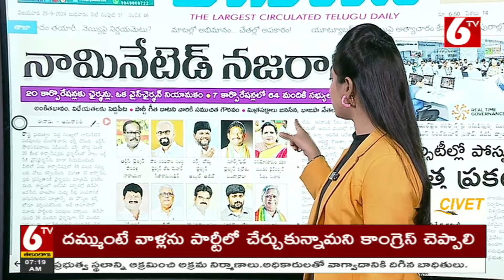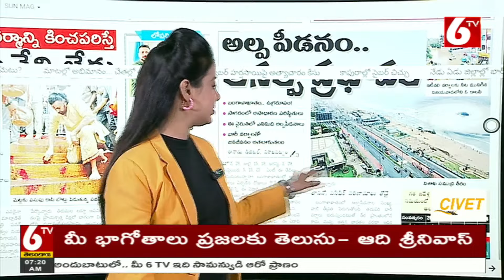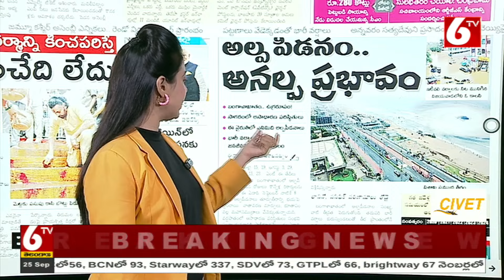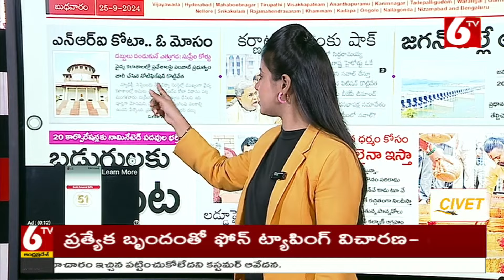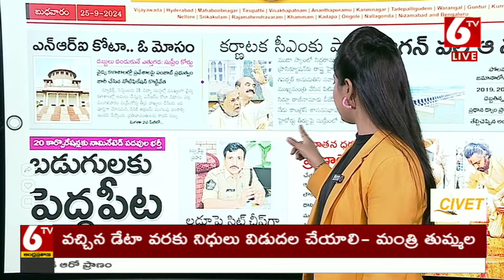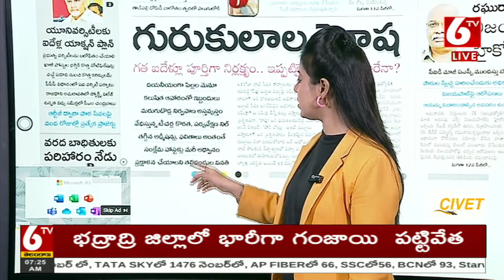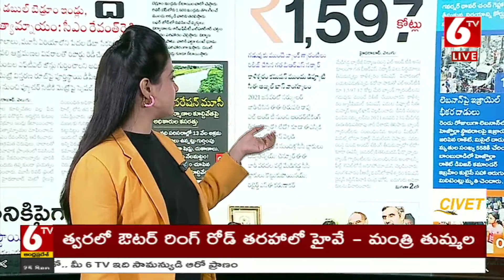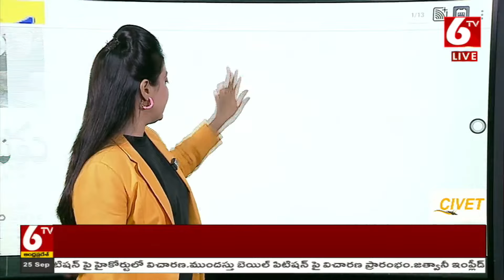Morning News || ఈరోజు ముఖ్యాంశాలు || Today News Paper || 25-09-2024 || Viral News || 6TV